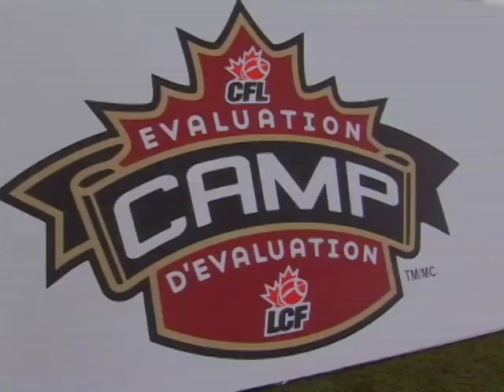CFL Inside Evaluation Camp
In preparation for the Canadian Draft on April 30, 2008 some of the eligible players were invited to the CFL Evaluation Camp to be tested in front of coaches and GM's from across the league. We'll take look at what the players went through and how they are preparing for Draft as well as what the teams are looking for come Draft day. Get ready because we're gonna take you Inside E-Camp!